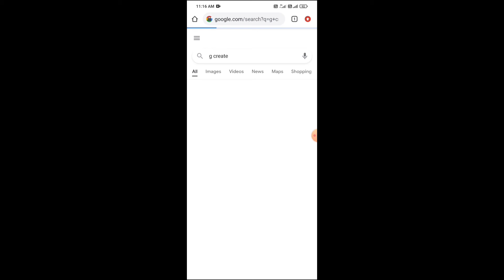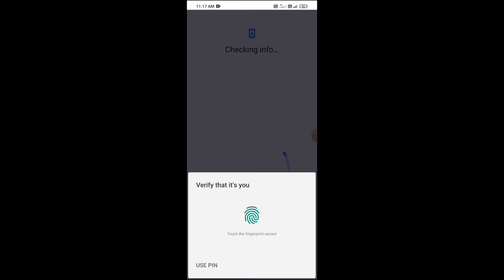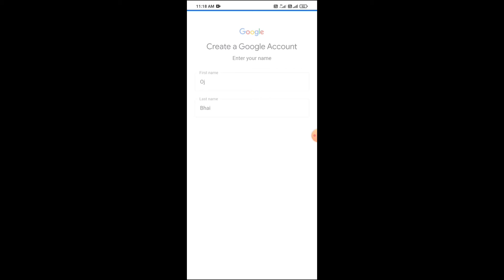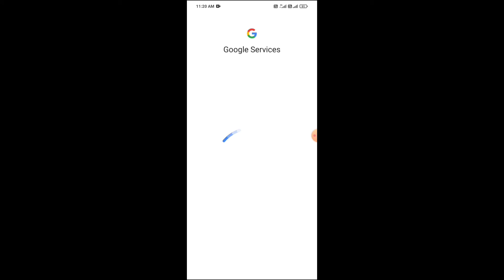Email ID Kaise Banaye? – Email Id Kaise Banaen सीखे कुछ मिनटों में।